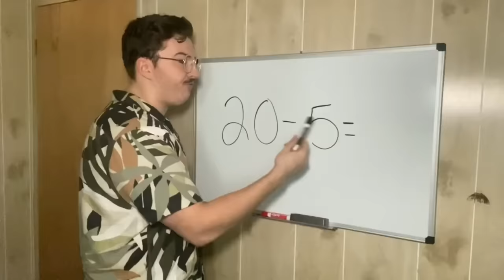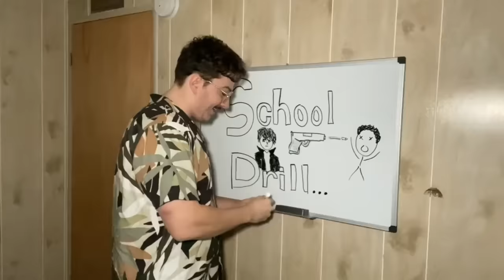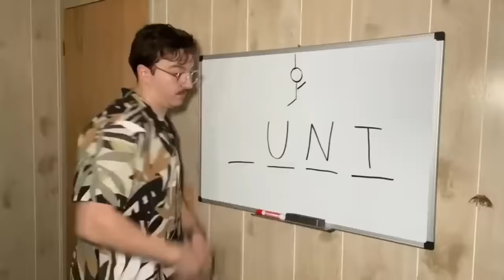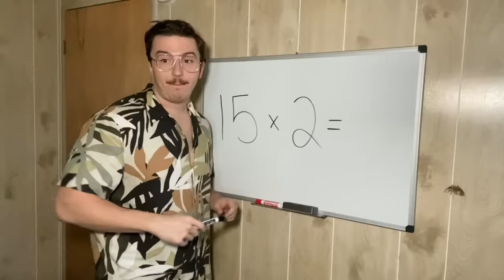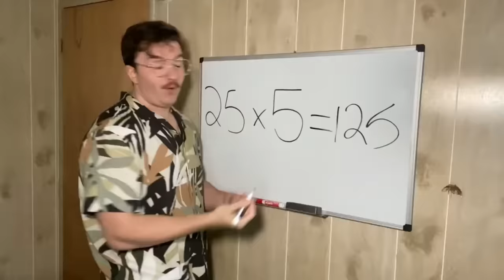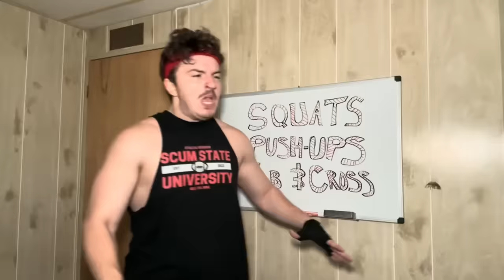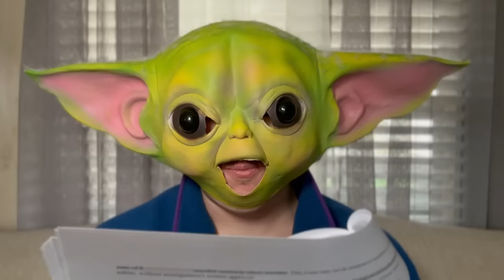you laugh, you restart (offensive) PART 2